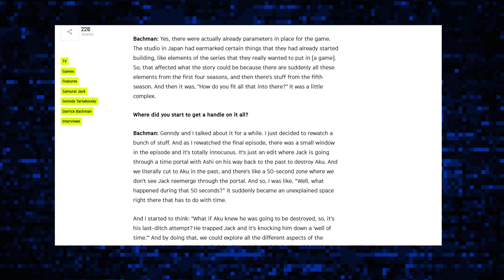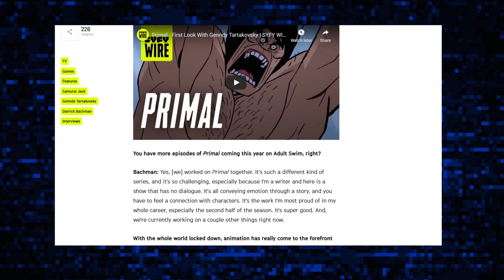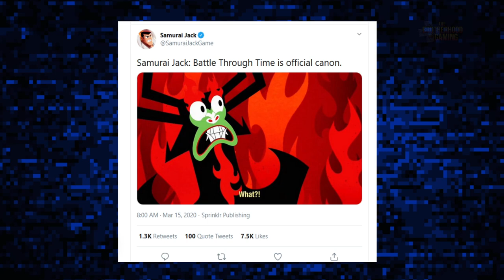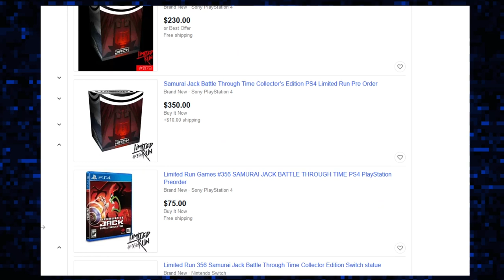Samurai Jack: Battle Through Time - Appeasing the Fans | THE BROTHERHOOD OF GAMING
Time to go back to the past and talk about Samurai Jack and his legacy leading into this final outing. Samurai Jack Battle through Time. Also diving into how this game attempts to appease its Fans. William Morris bringing you another game review, here on The Brotherhood of Gaming. Enjoy!

CHAPTER LIST

00:00 - INTRO
00:45 - Samurai Jack Inception
01:40 - A Look Back at Old Games
02:37 - Season 1 through 4 (Cartoon Network)
05:41 - Season 5 (Adult Swim)
09:28 - Fan Controversy
11:00 - B.T.T Announced & Reaction
14:02 - Battle through Time
15:30 - Gameplay
21:50 - Story Finale
23:14 - Genndy Tartakovsky Interview
24:26 - Final Thoughts
26:36 - Ending